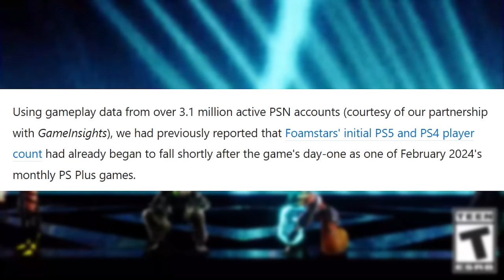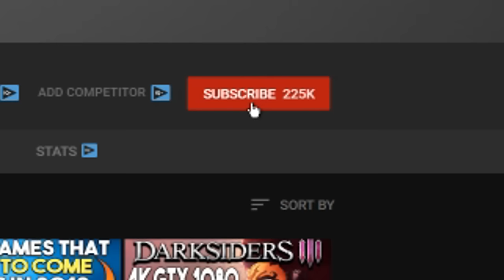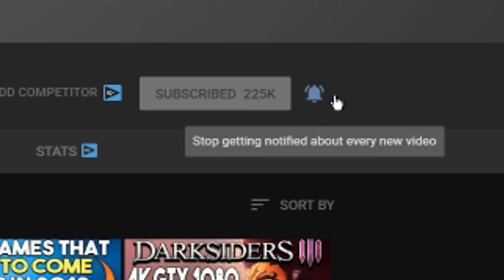Another Live Service Game DISASTER